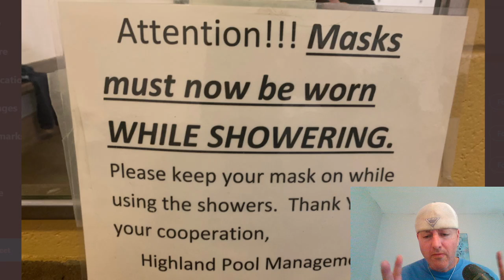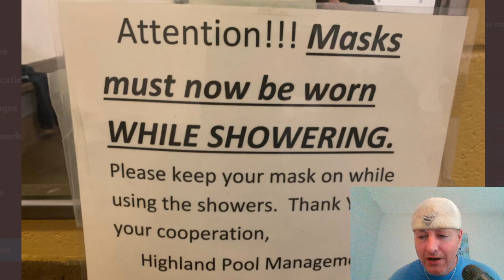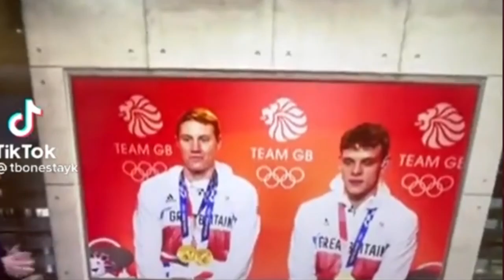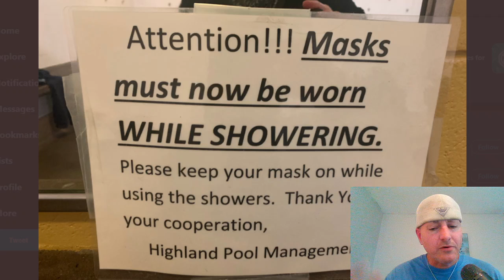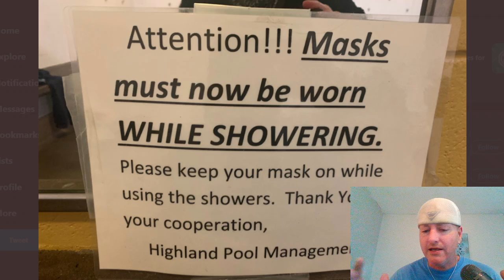BIGGEST 'WOKE' TIK TOK FAILS!!🤣🤡🤯 (SATURDAY SPECIAL EPISODE)